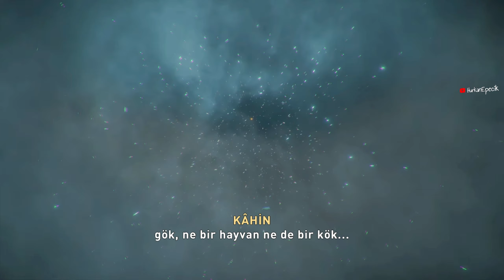KUZEY TOPRAKLARI | ASSASSIN'S CREED VALHALLA TÜRKÇE BÖLÜM 1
Selamlar Merhabalar efenim ben Hürkan.
Elimden geldiğince Youtube platformunda oyun videoları yayınlıyor, Twitch üzerinden canlı yayınlar yapıyorum. Kanala her gün düzenli video atmaya çalışıyorum. Kanalda her türden oyun bulmanız mümkün!
Bende çayımı kahvemi alayım, ayaklarımı uzatıp hikayeden hikayeye koşayım diyorsanız tam yerine geldiniz! Hoşgeldiniz!
Başta ufak not olarak ekliyeyim, korku oyunlarında fazlasıyla bağırır 10 yaşında ki bir çocuk gibi çığlık atar, hikaye ağırlıklı oyunlar oynadığım için fazlasıyla konuşabilirim.
Gelin maceralarda beraber kaybolalım!